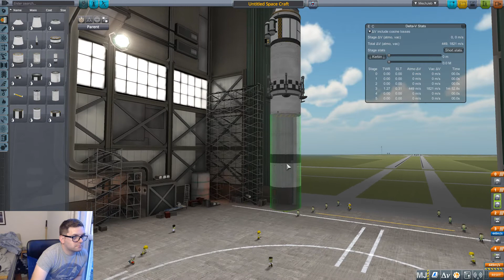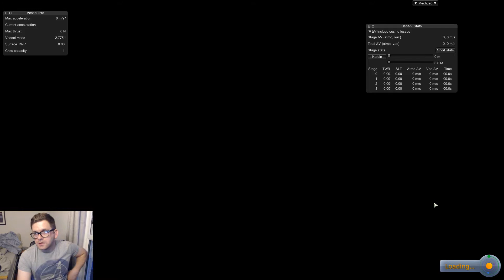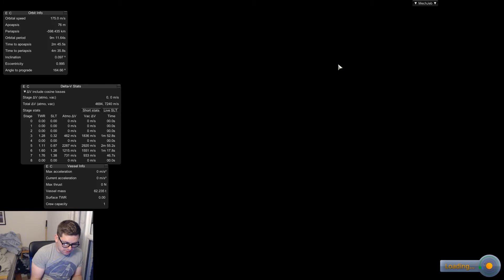KSP new Career Episode 3 - Mun missions!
Today we attempt to land on the Mun